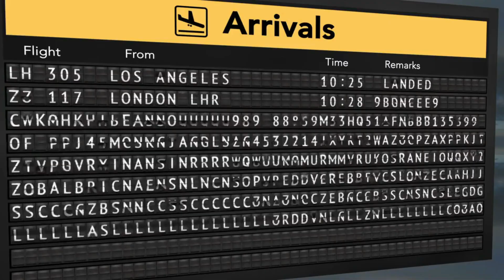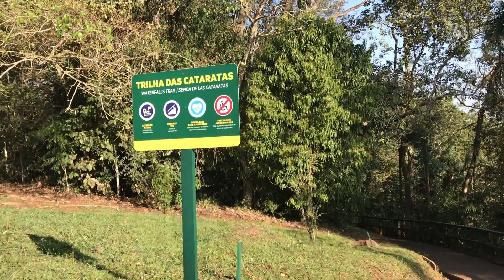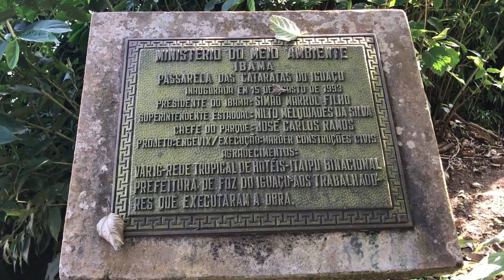Cataratas do Iguaçu | Lado Brasil 🇧🇷 | Parque Nacional do Iguaçu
Hola chic@s, bienvenidos al primer vlog del 2020!!!, FELIZ AÑO NUEVO PARA TOD@S!.
Hoy los llevaré conmigo a recorrer el camino hacia las cataratas do iguaçu (lado brasileño).
El Parque Nacional do Iguaçu, es un parque nacional que funciona como una unidad de conservación en el extremo oeste del Estado de Paraná en Brasil. Fue abierto al público el 10 de enero de 1939 a través del decreto ley n° 1.035, tiene un área de 1.852,62 km². En 1986 fue clasificado por la Unesco como Patrimonio de la Humanidad.
Sumado al parque nacional Iguazú (del lado argentino en la provincia de Misiones), conforman un complejo de 2500 km² de selva protegida.